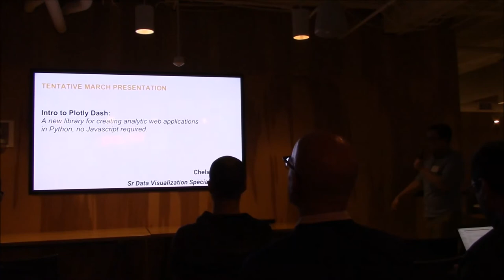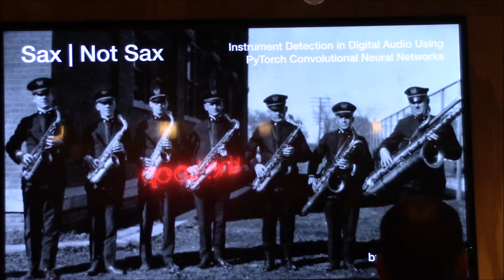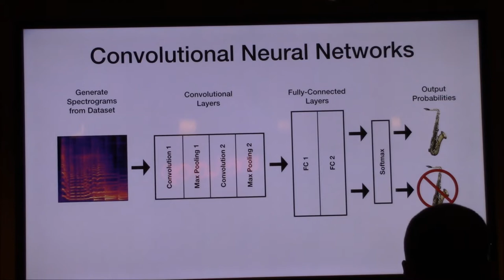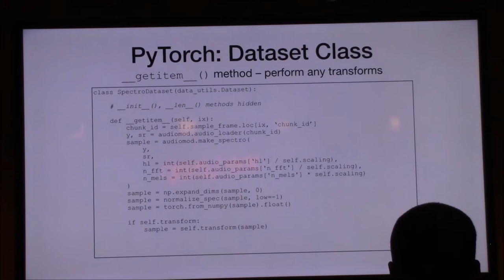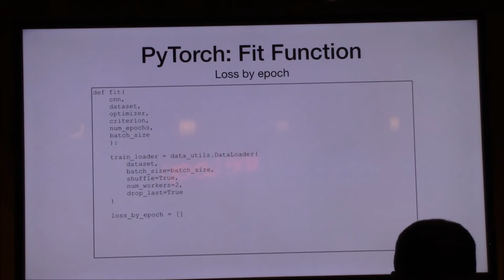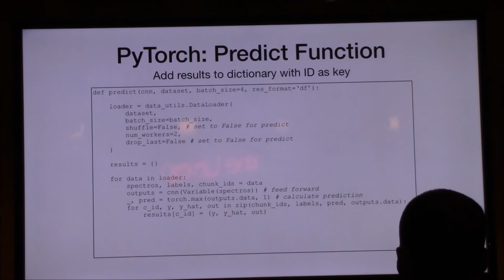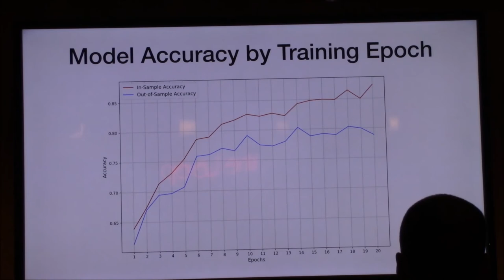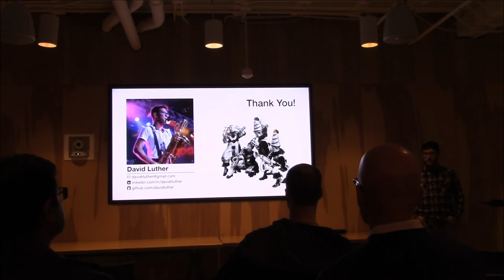PyData Chicago 2018-02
Abstract:
In order to identify an instrument, one must consider the unique qualities of its tone. Does the harmonic activity create a dark or bright timbre? Is the envelope pre-determined, as in the decay of a guitar string, or can it be controlled by the player, like the crescendo of a trumpet? All these qualities can be encapsulated and visualized in a spectrogram of an audio signal. This talk will walk through the process of building a binary classifier model to detect the presence of saxophone in an audio sample by passing spectrograms to a convolutional neural network built with PyTorch, one of the most recent and powerful open-source deep learning libraries available for Python. It will discuss a number of aspects of the PyTorch workflow: creating a dataset class, using the data loader, building a network class, configuring the network layers to work with an input image of specific dimensions, viewing parameters, altering initialization settings, and selecting an optimizer, and cross-validation. It will also touch on broader aspects of the process, such as creating a labeled dataset from scratch, using Librosa to load audio and create spectrograms, and tying samples and labels together using MongoDB.

Bio:
Having spent the majority of his life as a professional musician, David Luther is transitioning into the world of data science. He graduated with a BFA in Jazz Studies from the University of Michigan in 2002, and spent the next 15 years touring with various artists — including tenures with Meat Loaf and Dweezil Zappa — in addition to performing his own music around New York City. The time came for a career pivot; a newfound interest in both programming and machine learning collided with his longstanding love of math and physics, and data science was the clear pursuit. He recently relocated to Chicago, and completed the Metis Data Science bootcamp in December 2017.